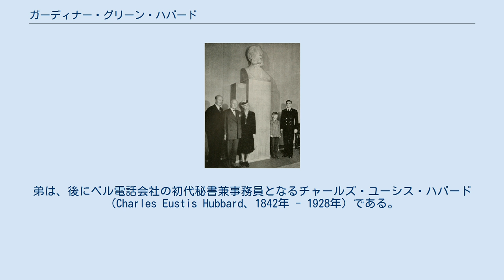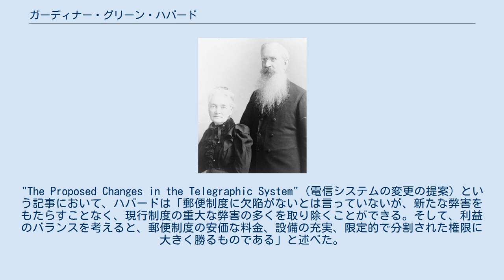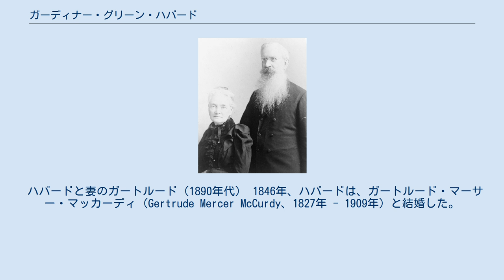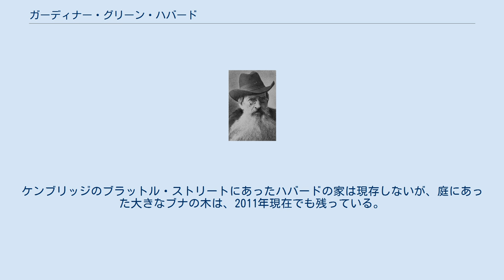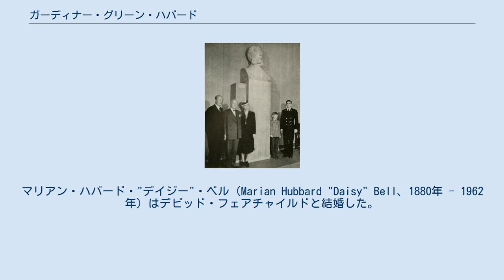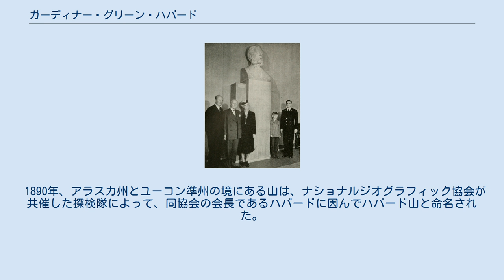ガーディナー・グリーン・ハバード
アレクサンダー・グラハム・ベル
ガーディナー・グリーン・ハバード（Gardiner Greene Hubbard、1822年8月25日 - 1897年12月11日）は、アメリカ合衆国の弁護士、投資家、コミュニティリーダーである。
 ナショナルジオグラフィック協会の創設者・初代会長、後に世界最大の電話会社AT&Tに発展するベル電話会社の創設者・初代社長であり、聴覚障害者のための口話教育の提唱者でもある。
 娘の一人であるメイベル・ガーディナー・ハバードは、アレクサンダー・グラハム・ベルの妻となった。
 ハバードは、マサチューセッツ州ボストンで生まれ、そこで育った。
父はマサチューセッツ州最高裁判所判事のサミュエル・ハバード（Samuel Hubbard、1785年 - 1847年）、母はメアリー・グリーン（Mary Greene、1790年 - 1827年）である。
弟は、後にベル電話会社の初代秘書兼事務員となるチャールズ・ユーシス・ハバード（Charles Eustis Hubbard、1842年 - 1928年）である。
 ハバードは、ボストンの商人ガーディナー・グリーンの孫である。
ハバードの先祖は、初期の新大陸のイギリス人入植者であり、後にニューヨーク州となる場所に最初のイギリス人入植地を作ったライオン・ガーディナーである。
ニューヨーク沖には、ライオン・ガーディナーが原住民から購入したガーディナーズ島があり、今もその子孫が保有している。
 アンドーバーのフィリップス・アカデミーに通い、1841年にダートマス大学を卒業した。
その後、ハーバード大学のハーバード・ロー・スクールで法律を学び、1843年に弁護士資格を取得した。
 ハバードはまずケンブリッジに定住し、ボストンのベンジャミン・ロビンズ・カーティス法律事務所に入った。
その後、ケンブリッジのインフラ整備の仕事をするようになった。
ハバードは、ケンブリッジの市営水道の設立に貢献し、ケンブリッジ・ガス・カンパニーを創設し、後にケンブリッジ・ボストン間のトロリーバスシステムを組織した。
また、マサチューセッツ州ノーサンプトンにクラーク聾学校を設立する際に中心的な役割を果たした。
この学校は、アメリカで初の口話による聾学校であり、ハバードは生涯にわたって評議員を務めた。
 ハバードは、アメリカ合衆国郵便公社の下での電信システム（当時はウエスタンユニオンが独占していた）の国有化を提案した。
"The Proposed Changes in the Telegraphic System"（電信システムの変更の提案）という記事において、ハバードは「郵便制度に欠陥がないとは言っていないが、新たな弊害をもたらすことなく、現行制度の重大な弊害の多くを取り除くことができる。そして、利益のバランスを考えると、郵便制度の安価な料金、設備の充実、限定的で分割された権限に大きく勝るものである」と述べた。
1860年代後半、ハバードはアメリカ合衆国議会に対し、「ハバード法案」とも呼ばれる合衆国郵便電信法案を通過させるよう働きかけた。
この法案は、郵便公社を継承する郵便電信公社を設立するものであったが、法案は成立しなかった。
 ハバード法案により利益を得るために、ハバードは、1本の電信線で複数のメッセージを同時に送るなど、電信技術の本質的な部分を支配する特許を必要とした。
これは音響電信と呼ばれていた。
この特許を取得するために、ハバードはパートナーのトーマス・サンダース（彼の息子は耳が聞こえない）とともに、アレクサンダー・グラハム・ベルの音響電信機の実験・開発に資金を提供し、ベルの電話の発明につながった。
 カーティスの引退後、ハバードはワシントンD.C.に拠点を移し、弁護士としてさらに5年間活動を続けた。
1876年にはユリシーズ・グラント大統領から鉄道郵便の適正料金を決定するよう任命され、フィラデルフィア万国博覧会（アメリカ百周年記念博覧会）の委員も務めた。
 ハバードは1877年7月9日、ベル電話会社を設立し、自分を社長、トーマス・サンダースを会計係、ベルを主任電気技師とした。
その2日後の7月11日に娘のメイベルがベルと結婚したため、ハバードはベルの義父となった。
ガーディナー・ハバードは、ベル...